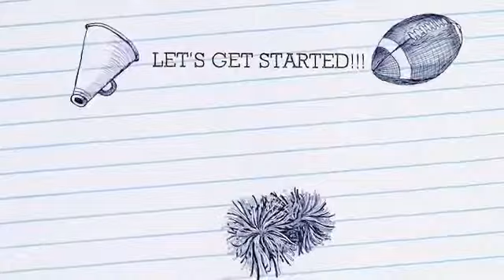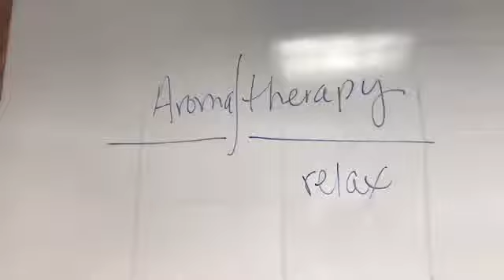How To Make Your Own Body Scent Using Eseential Oils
Have you ever wondered how to create that perfect body scent to call your very own? Our Esthetics students at our Danbury campus teach us how to make your own body scent using essential oils. Video by Ridley-Lowell Esthetics students Danbury 2017.